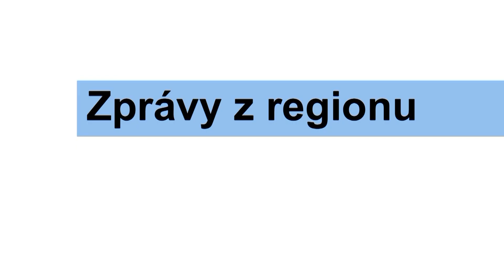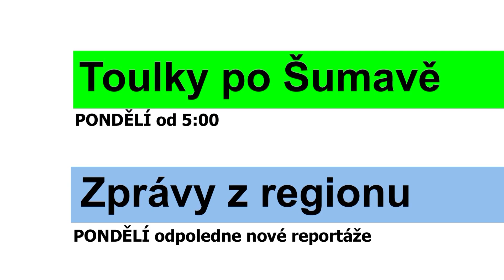Program televize FILMpro 3. – 9. 1. 2022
PONDĚLÍ-NEDĚLE  5:00-24:00
Zprávy z regionu
Vánoční zpívání v Pačejově
Střední zdravotnická škola v Klatovech
Vánoční běh pod Černou věží
50 let lanovky Špičák - Pancíř

ÚTERÝ-NEDĚLE 9:00, 13:00, 18:30 a 21:30
Film týdne: Nový rok 2022 v Klatovech (45 min.)

Hudební klub Alana Rohana - (NA)Plech

ČTVRTEK-NEDĚLE
11:30, 17:30, 20:00 a 24:00 Film z archivu: Historic Vltava rallye 2/2 - r.2011 (29 min.)
11:15, 17:15 a 21:15 Limuzína s Mírou Hejdou: The Best 2021 (15 min.)

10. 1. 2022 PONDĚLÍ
5:00 Toulky po Šumavě - pásmo krátkých filmů